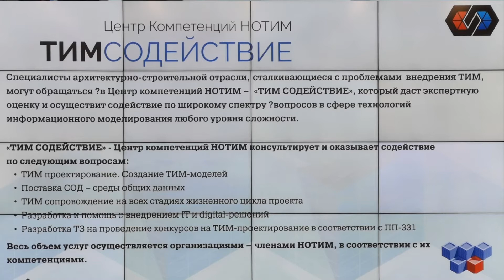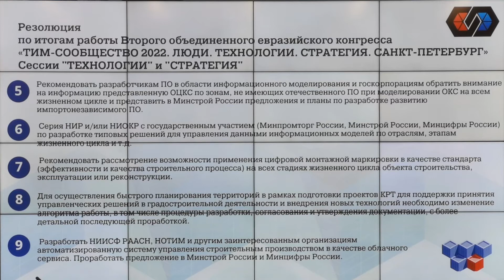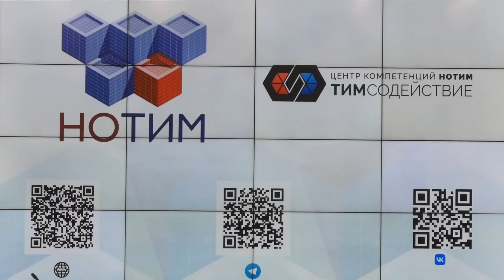Дискуссия: Закупки в строительстве и проектировании: актуальные вопросы, Викторов Михаид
С 6 по 8 апреля 2022 года в Москве, в Инновационном центре «Сколково», прошло ежегодное событие – XVII Всероссийский Форум-выставка «ГОСЗАКАЗ»

На Форуме были затронуты самые важные проблемы промышленности и сценарии развития отрасли. Также было объявлено о новых антисанкционных мерах и механизмах финансовой поддержки отечественных предприятий.

Дискуссия: Закупки в строительстве и проектировании: актуальные вопросы, Викторов Михаил Юрьевич, сопредседатель Комитета Деловой России по строительству